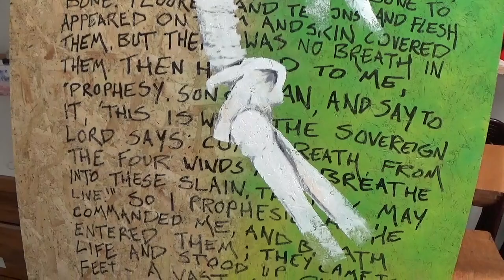Easter Exhibition 3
Oli's Artwork